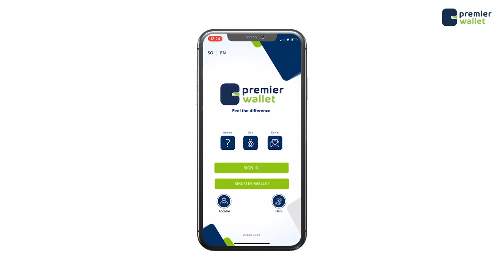Mid kamid ah beelaha dega gobalka SH/DHEXE oo jowhar ku caleema saartay suldaanka guud ee beesha.